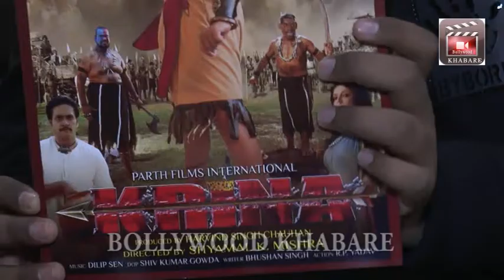"Krina" HINDI FILM STAR CAST INTERVIEW